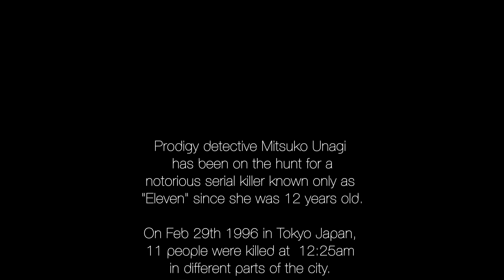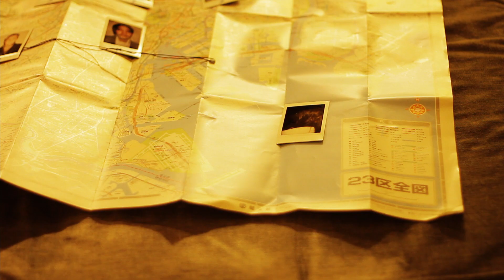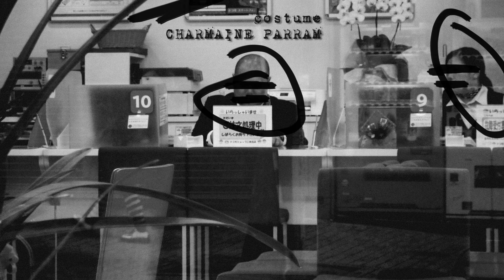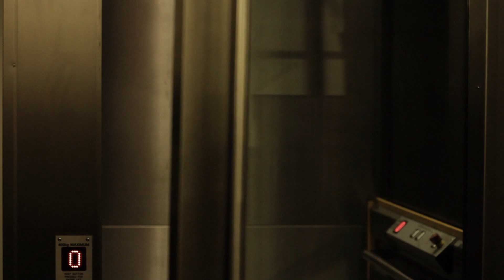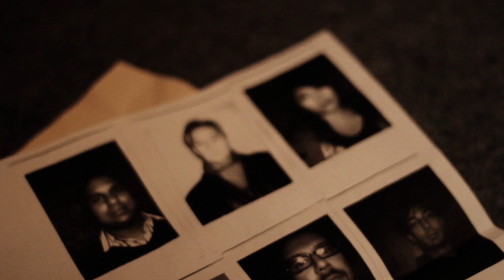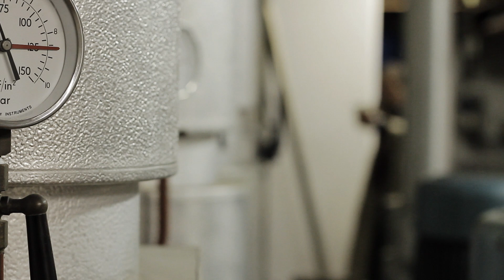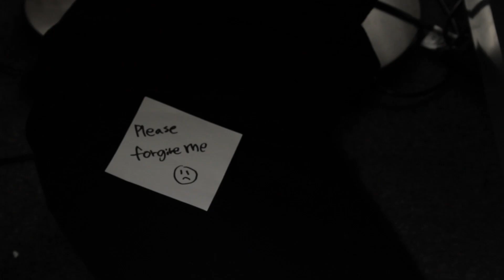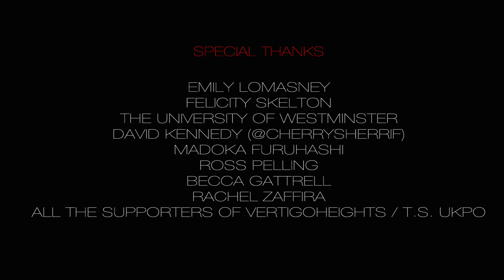Random 11 | Full Movie | Japanese Mystery Thriller Crime Drama | WORLD MOVIE CENTRAL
On February 29th 1996, 11 people were found dead in Tokyo, Japan. This was the start of a series of events that will span a decade long investigation to find a notorious serial killer.
2015 | Director: Tony Sebastian Ukpo | Stars: Haruka Abe, Junichi Kajioka, Vera Chok
*This film is in Japanese, English and subtitled in English*